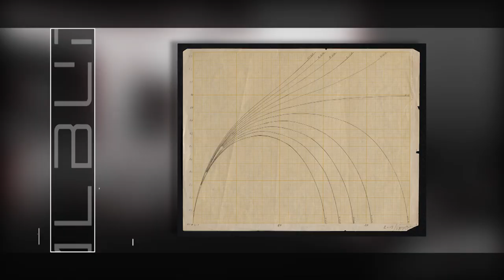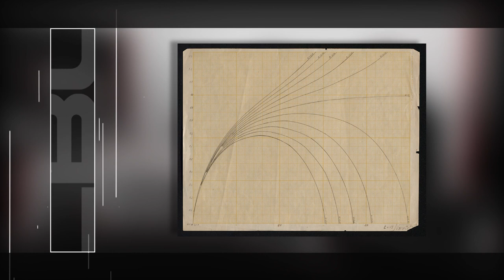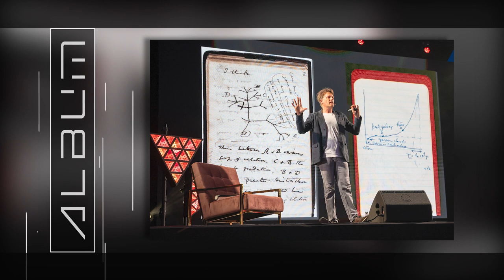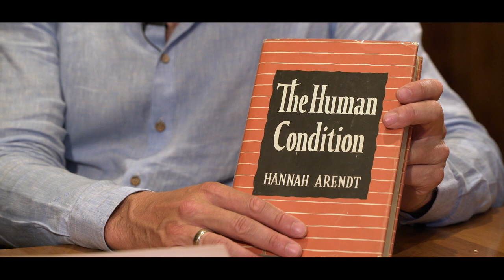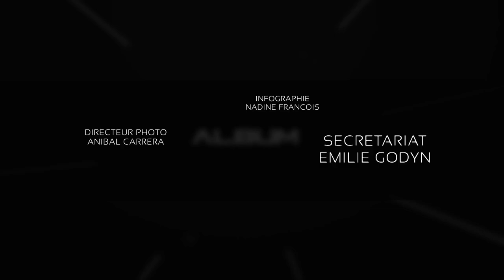"L"Album" de Thomas Hertog, cosmologiste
Thomas Hertog est né le 27 mai 1975. Diplômé Summa Cum Laude de la KU LEUVEN en 1997 avec un diplôme en physique. Il obtient sa maîtrise à l’Université de Cambridge dans la partie III des tripos mathématiques et a obtenu un doctorat. Diplôme à Cambridge avec une thèse sur les origines de l’expansion cosmique sous la direction de Stephen Hawking.

Thomas Hertog, a eu l’occasion de mener des recherches avec Stephen Hawking dans le domaine de l’inflation cosmique, une branche de la théorie du Big Bang.

Il a ensuite travaillé comme chercheur à l’Université de la Californie – Santa Barbara aux États-Unis et à l’Université de Paris VII en France.

 Il est devenu boursier au CERN à Genève en 2005.

En 2011, il a été nommé professeur à l’Institut de physique théorique de la KU Leuven dans le cadre du programme Odysseus du gouvernement flamand.

 Il a dirigé un groupe de recherche étudiant la relation entre le Big Bang et la théorie des cordes.

Il a également travaillé dans le domaine de la cosmologie quantique et de la théorie des cordes avec James Hartle et Stephen Hawking. En 2011, après des années de recherche, ils ont découvert une nouvelle perspective en combinant les mathématiques de la cosmologie quantique et celes de la théories des cordes.

 Thomas Hertog publiera un livre en 2023, cinq ans après la mort du célèbre physicien «  L’origine du temps, la dernière théorie de Stephen Hawking »